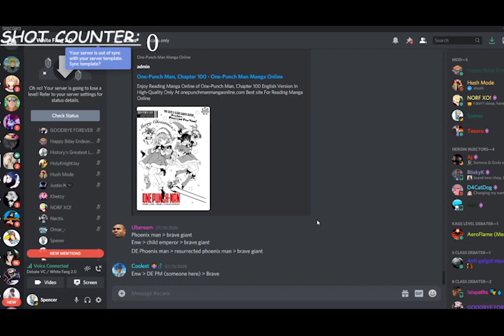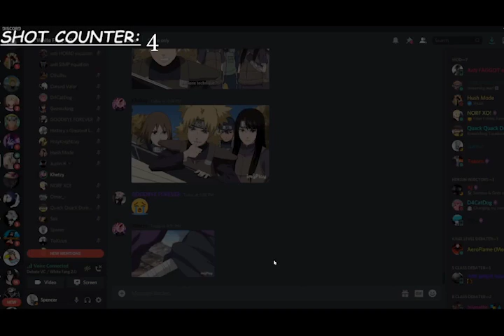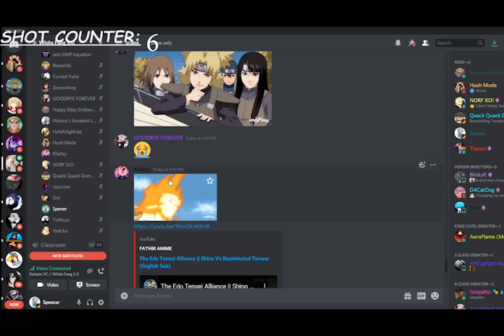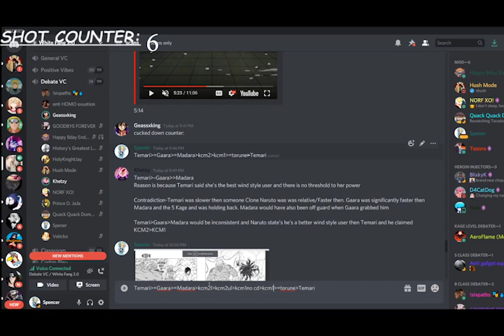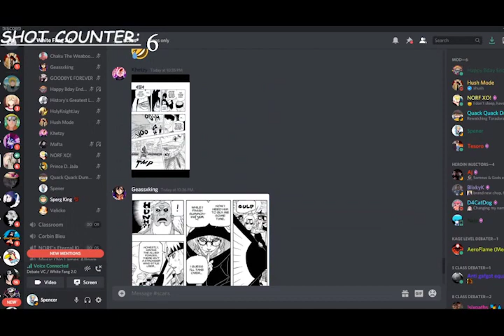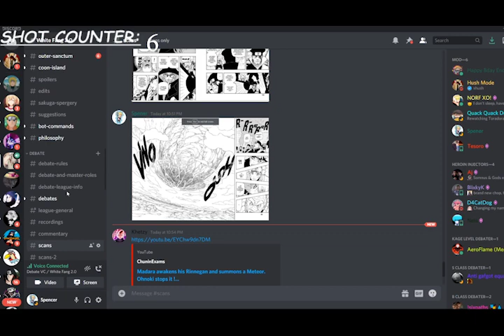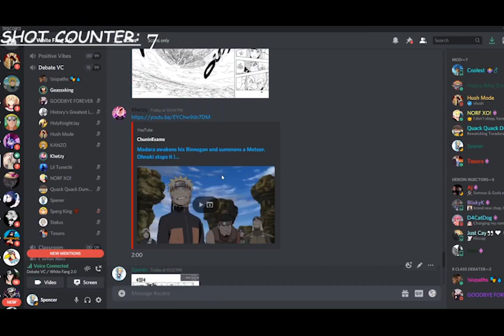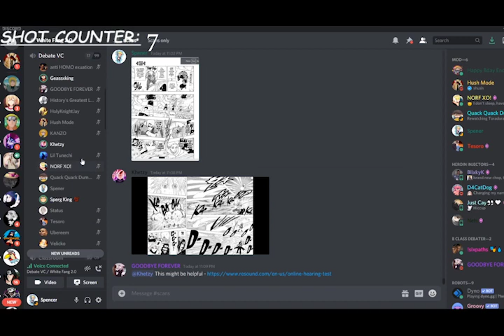Requiem of the Rats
Shoutout to my editor Holyknightjay